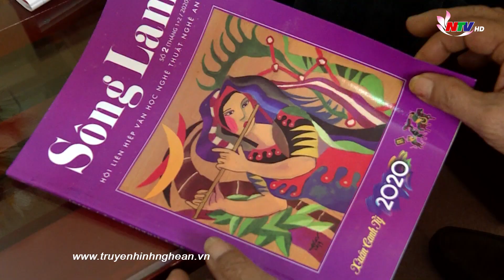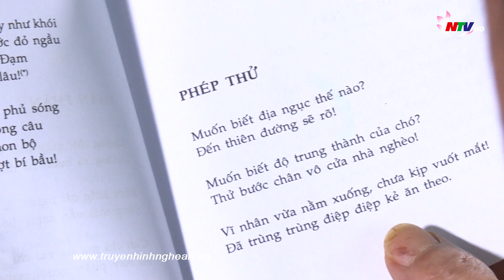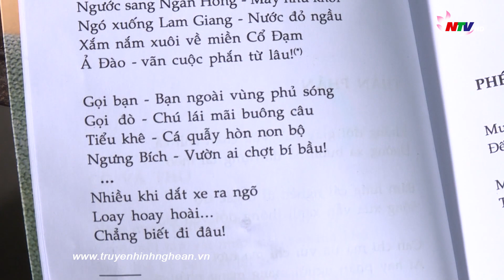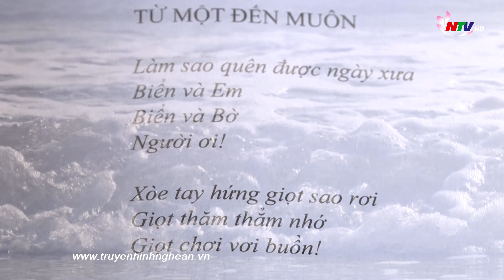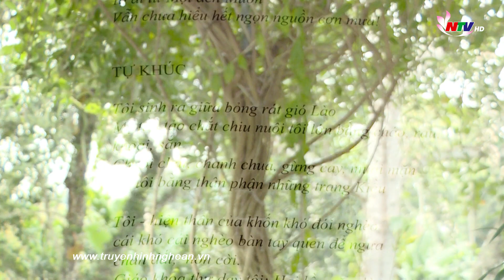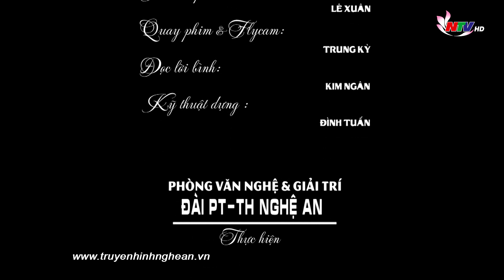TÙNG BÁCH - NỖI NIỀM THẾ SỰ